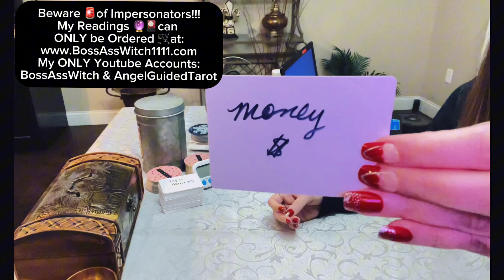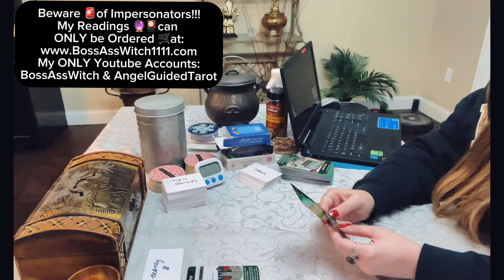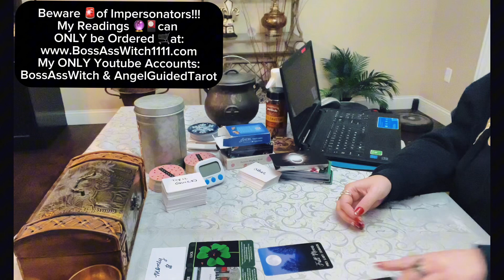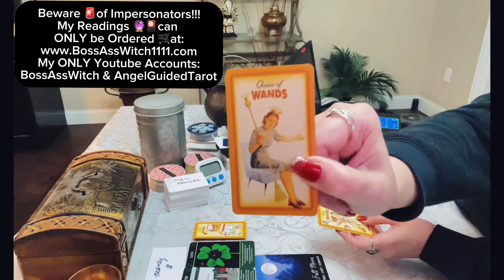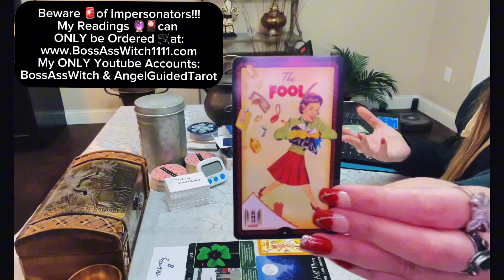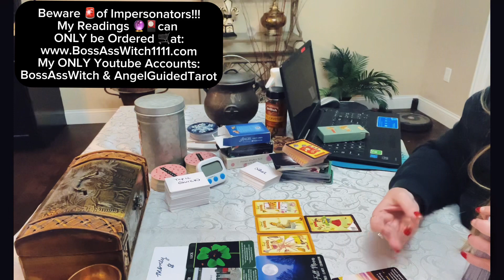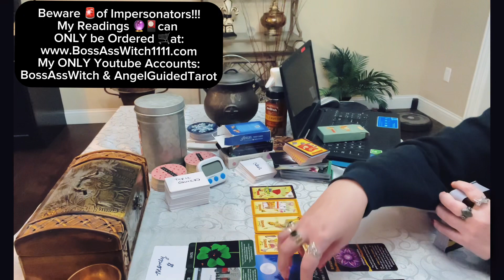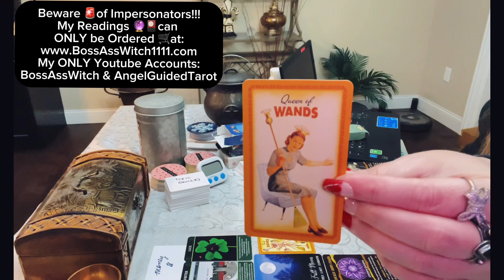Your Words Will Bring You Luck 🍀 in $$$ Money! 💰 All Signs Tarot Reading Today 2/9/24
and

tarot
tarot card reading
tarot reading
tarot card reading today
tarot virgo
tarot taurus
tarot reading virgo
Tarot libra
tarot card reading taurus
Tarot card reading for capricorn today
tarot card readings for leo
tarot card reading virgo love
twinflames1111
twin flame tarot
horoscope
horoscope for taurus
horoscope tarot cancer
horoscope libra
horoscope 2024
horoscope witch
horoscope for today libra
horoscope for today sagittarius
soulmate reading
soulmate tarot reading
soulmate reading tarot
soulmate tarot card reading
soulmate tarot
soulmate tarot reading 18
soulmate tarot 18
love reading
love reading tarot
love messages tarot
love tarot
love messages
love tarot Reading
love tarot reading virgo
love tarot for virgo
love tarot gemini
love tarot libra
love tarot reading libra
love sagittarius today
love tarot card reading
love reading 2024
love reading sagittarius
love reading scorpio
love reading taurus
love reading aquarius
love reading capricorn
love reading pisces